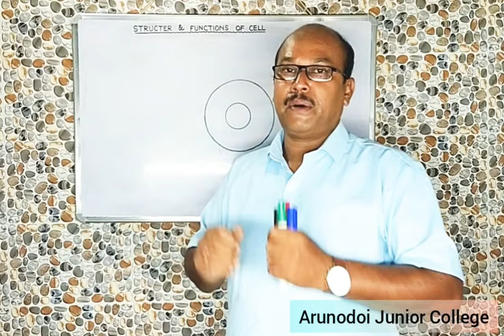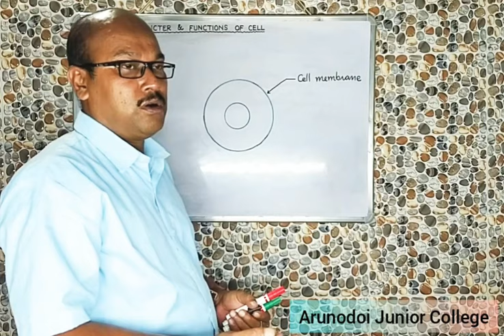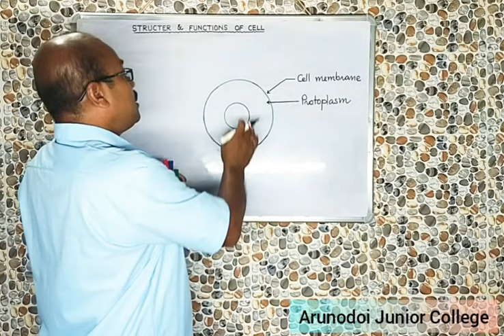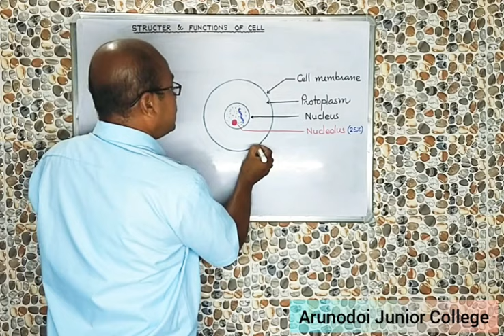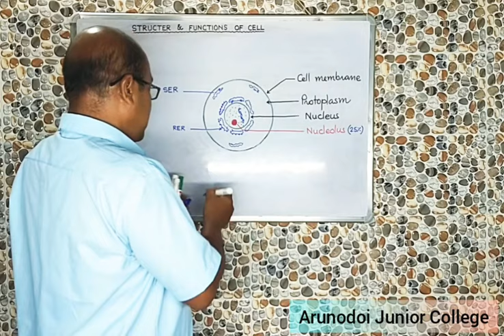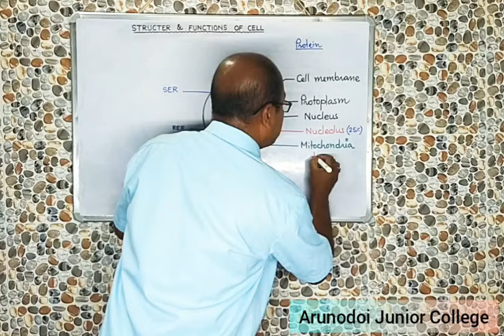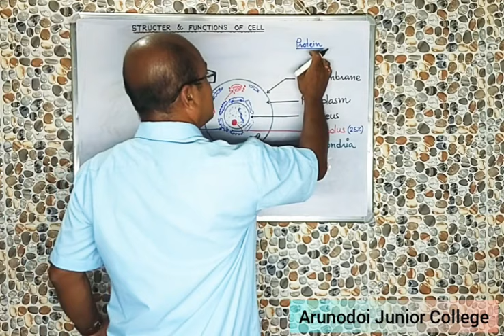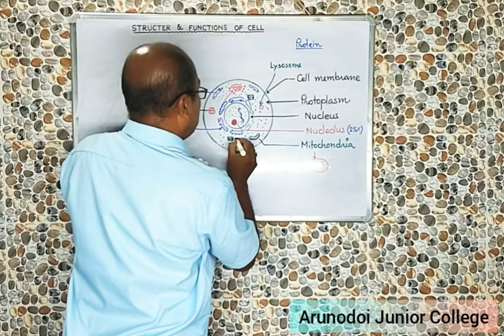Structure and Functions of Cell